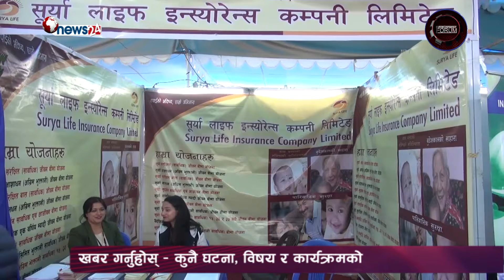DF_Episode _884_ दोस्रो बैंकिङ एक्स्पो–२०१८ सम्पन्न करिब ५५ हजारले गरे अवलोकन